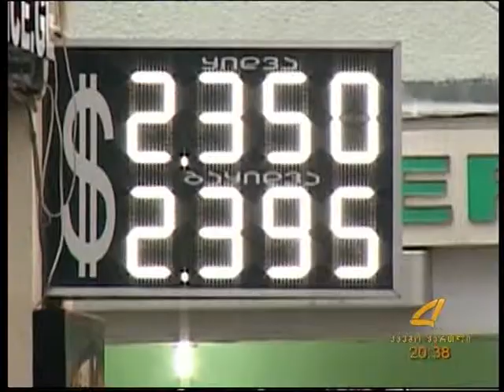ლარის კურსი 14 05 15